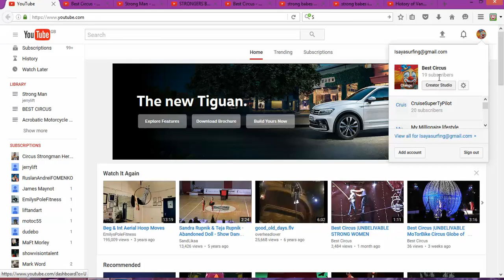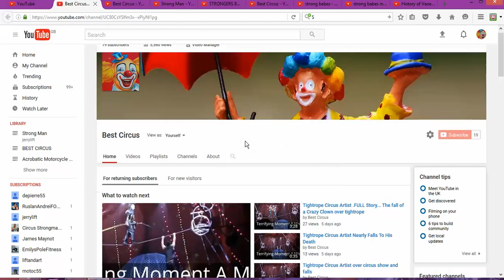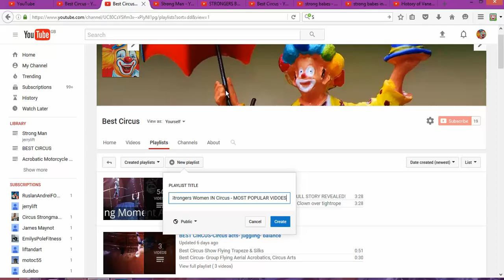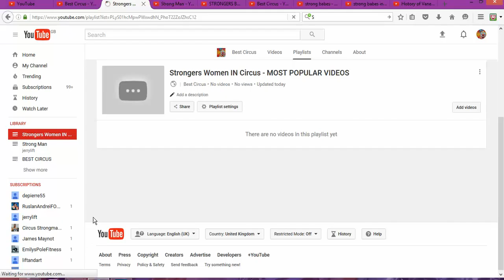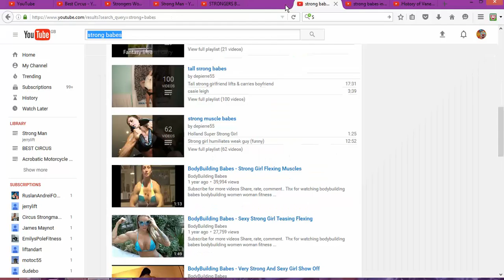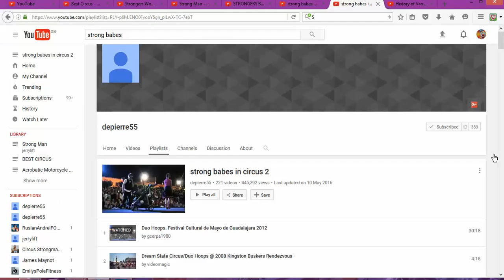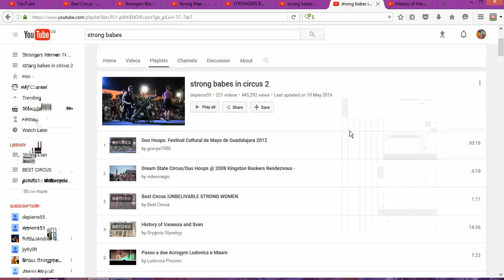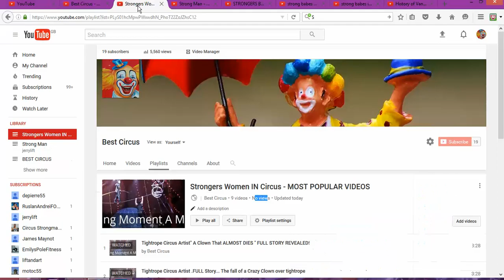You Won't Believe this Secret for Getting YouTube Views!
In this channel  Gervasio Da Gloria will show You Won't Believe this Secret for Getting YouTube Views!

you how to  managed  your videos to be top on youtube. All secrets, strategies & tactics revealed! This  series of videos will be lessons, showing you how to become a successful YouTuber. I will share all my YouTube experiences, secrets, strategies & tactics with you.